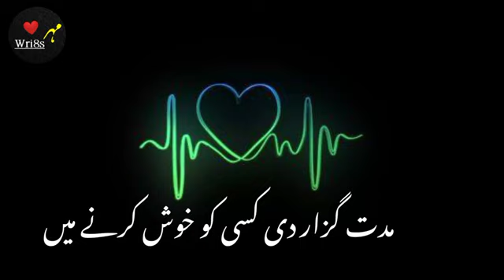🥀 Heart Touching poetry 💔Sad Status | Deep Lines